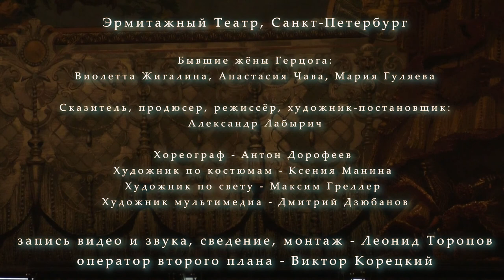Бела Барток - Замок Герцога Синяя Борода 15.03.2016 Эрмитажный Театр, МСО Таврический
BELA BARTOK (БЕЛА БАРТОК)
A Kekszakallu Herceg Vara (Замок Герцога Синяя Борода)
Международный Симфонический Оркестр ТАВРИЧЕСКИЙ
Михаил Голиков (худ.рук. & дирижёр)

Юдит - Наталья Боева
Синяя Борода - Антон Андреев
Сказитель - Александр Лабырич
Бывшие жёны Герцога: Виолетта Жигалина, Анастасия Чава, Мария Гуляева

Продюсер, режиссёр, художник-постановщик - Александр Лабырич
Хореограф - Антон Дорофеев
Художник по костюмам - Ксения Манина
Художник по свету – Максим Греллер
Художник мультимедиа - Дмитрий Дзюбанов

отавангардадонашихдней эрмитажныйтеатр оркестртаврический михаилголиков Эрмитажный театр, Фестиваль «От Авангарда до наших дней» год Бартока (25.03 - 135 лет со д.р.)